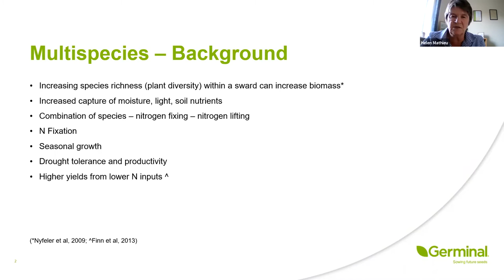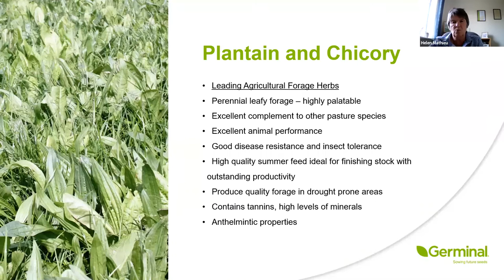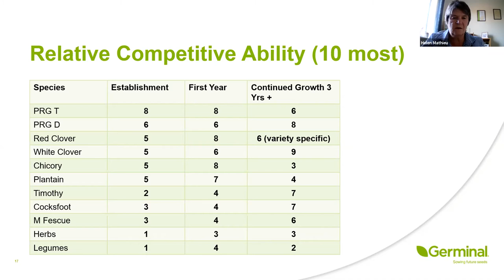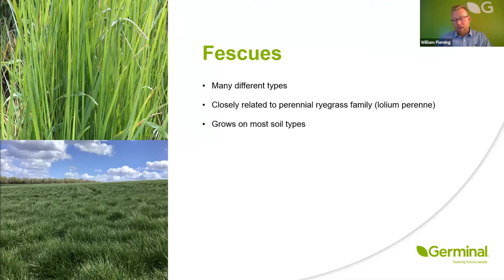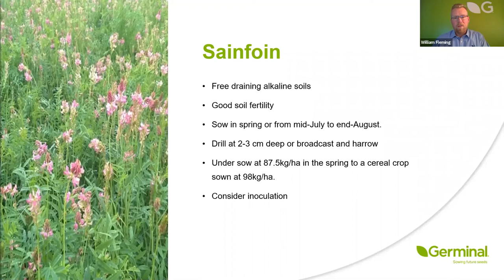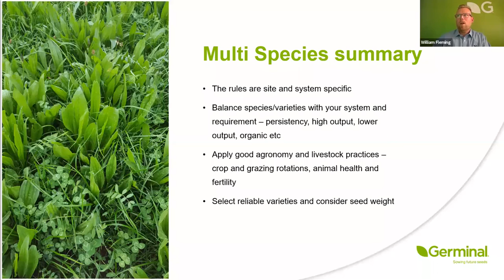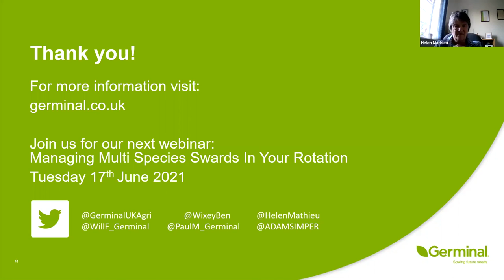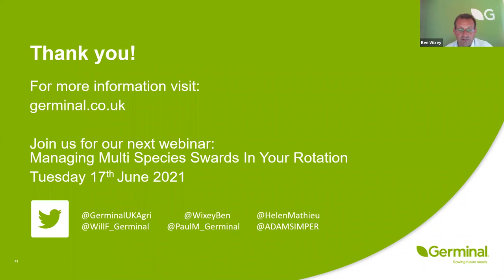Webinar: Managing Multi-species in Your Grazing Rotation – Part 1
Join us for a two-part webinar series on the benefits of multi-species grazing for your grassland management.

In this first session, Germinal experts Helen Mathieu and William Fleming discuss the various species and their benefits; establishment best practice; Germinal research findings and more.

00:00 Introduction
02:32 Background of multi-species
05:10 Lamb growth with multi-species
07:47 Multi-species options
15:55 Competitiveness of different species
18:03 Establishing multi-species
20:21 Multi-species management advice
22:30 Interval
24:23 Lesser-known grass species
27:15 Lesser-known herbs
30:39 Lesser-known legumes
35:32 Multi-species mixtures
38:53 Germinal's research work
42:10 Multi-species summary
43:16 Multi-species questions